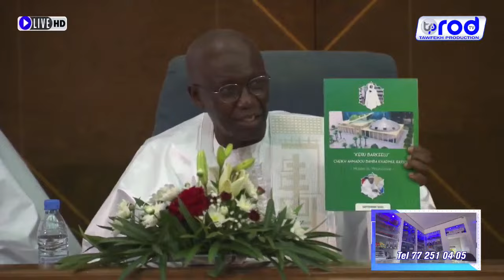🔴 Pr Ibrahima THIOUB Journée de clôture Semaine Nationale Patrimoine de Cheikh Ahmadou Bamba